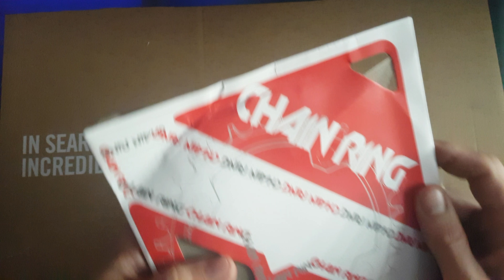PLATO OVAL 36T ROJO MTB Bike | ALIEXPRESS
Buenas hoy os enseño el monoplato oval de 36T, platos de buena calidad a un precio bajo, aqui os dejo varios enlaces de compra de diferentes componentes de MTB:
ACCESORIOS PARA MTB EN LA APP WISH:

PACK TRANSMISION SHIMANO XT M8000  11 VELOCIDADES:
¿Has visto esto? eres nuevo en AliExpress te llevas un cupón de US $4 para tu primera compra!